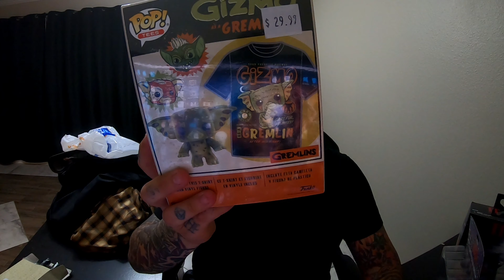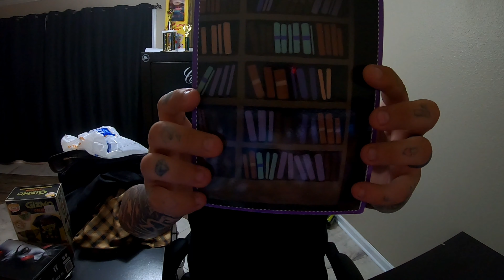Why I haven't Been Uploading & New Horror Haul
Check out some new items I got! Also, a quick explanation on where I've been the past few weeks!